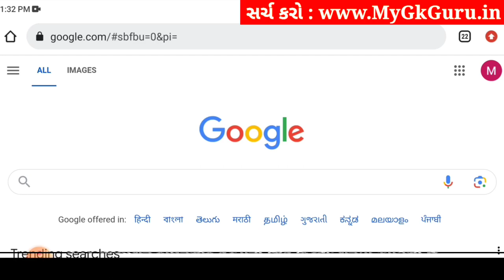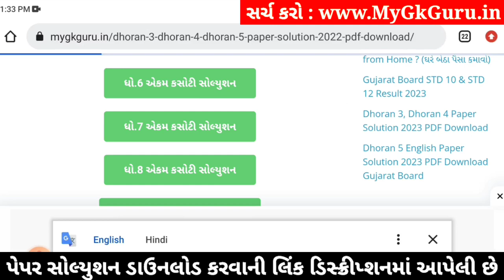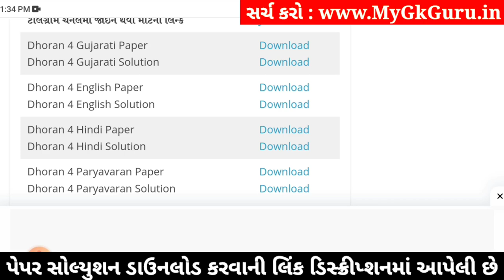std 4 gujarati ekam kasoti 20/1/2024, dhoran 4 gujarati ekam kasoti, ekam kasoti dhoran 4 gujarati